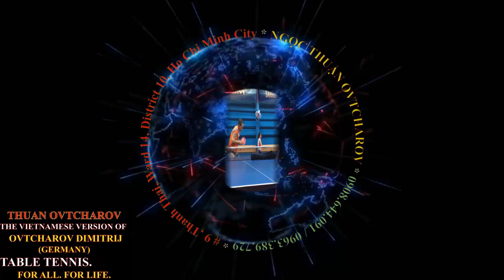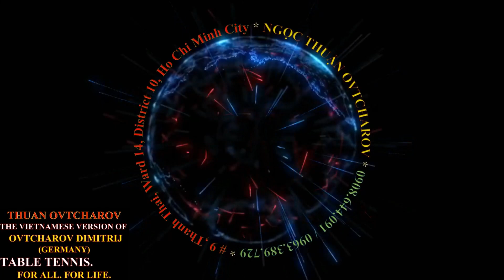Thuan OVTCHAROV sent email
My name is Ngoc Thuan Nguyen (table tennis name is Thuan OVTCHAROV), I live in Ho Chi Minh City Viet Nam. I play table tennis according to the technique of A.I. at Sai Gon Ping Pong, it's a table tennis club at the address 9 Thanh Thai, Ward 14, District 10, Ho Chi Minh City. I watch Mr Ovtcharov Dimitrij play and practice Mr OVTCHAROV style table tennis weekly on Tuesday, Thursday and Saturday afternoons. The video clip I made for you was created by me at Sai Gon Ping Pong . This video was designed by me using microsoft power point 365 & windows movie maker on windows 10. I forwarded that video clip to my friends at ITTF and Mr OVTCHAROV DIMITRIJ . I also cordially invite you to come to Ho Chi Minh City, Việt Nam to watch me and my friends practice table tennis at Sai Gon Ping Pong, Address Number 9 Thanh Thai, Ward 14, District 10, Họ Chi Minh City. This notice replaces the invitation letter, signed by Mr Thuan OVTCHAROV, best regards !